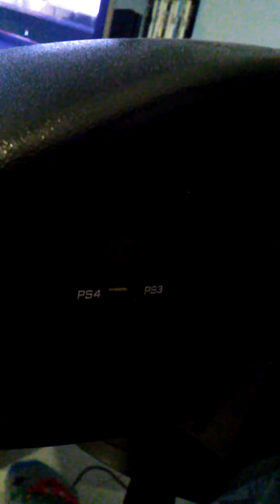Trhustmaster 2016 super bug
Nuovo e bello lo consiglio